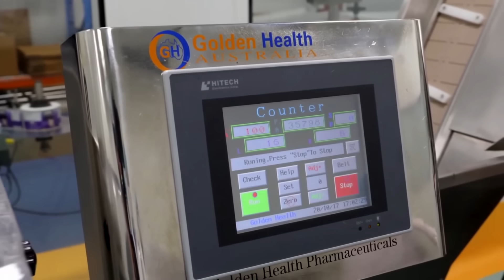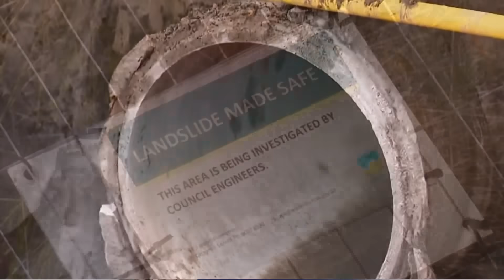TIN ÚC CHÂU 3PM 13-05-2024 - Thu hồi khẩn cấp loại nước giải khát phổ biến tại Coles và Woolworths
1. Tin liên quan đến ngân sách: tập trung vào trẻ mầm non
2. Tiền hưu bổng dành cho các bậc cha mẹ và Medicare - là trọng tâm của ngân sách năm nay
3. Quyết định kéo dài nhiệm kỳ của Ủy viên cảnh sát liên bang AFP
4. VIC: cắt giảm mục tiêu phẫu thuật tự chọn xuống còn 40,000 ca mỗi năm
5. Perth: một trung tâm giải trí bị sập mái nhà do lốc xoáy
6. Sydney: xuất hiện hố tử thần ở khu vực phía đông thành phố
7. Thu hồi khẩn cấp một loại nước giải khát phổ biến tại Coles và Woolworths

6:00PM & 8:00PM từ Thứ Hai - Thứ Sáu và 1:00PM Thứ Bảy